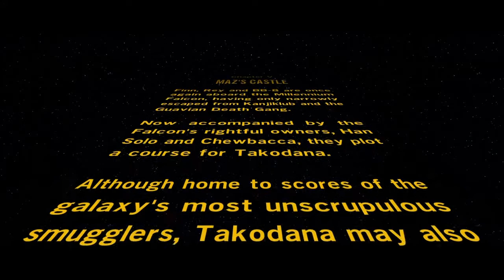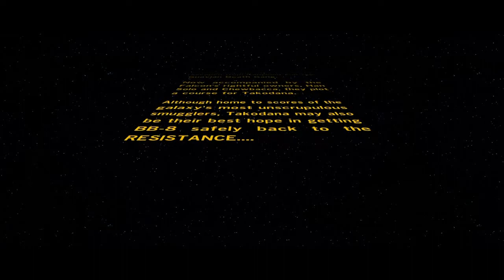Lego Star Wars Force Awakens 100% Part 6 Maz's Castle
trophy/ acheivement
Eyes Of A Man Who Wants To Run